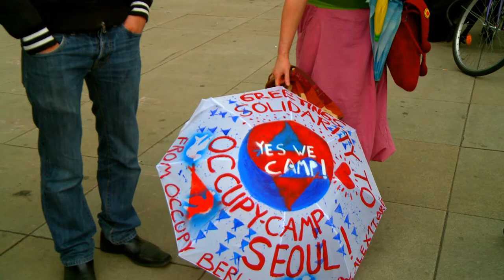Das Treffen der Empörten (18.3.2012)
Sonnabend, dem 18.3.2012 fand am Alexanderplatz in Berlin zum wiederholten ,mal das Treffen der Empörten statt. Diesmal ging es unter Anderem um die Wahl von Joachim Gauck zum Bundespräsidenten. Hier erstmal nur einige Bilder von der Veranstaltung (Gauckler Fest).

Kamera/Schnitt /Ton:

Ralf Neubauer